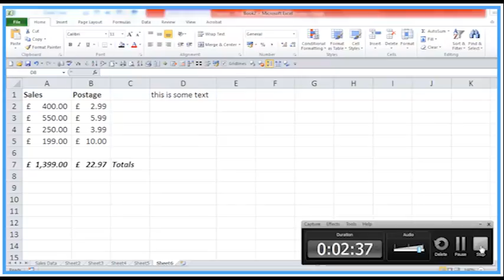How To Make Excel Speak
Useful How To Make Excel Speak video from Activia Training. for training courses.

If you know someone who needs to see it, share it. Add it to a playlist if you want to watch it later.